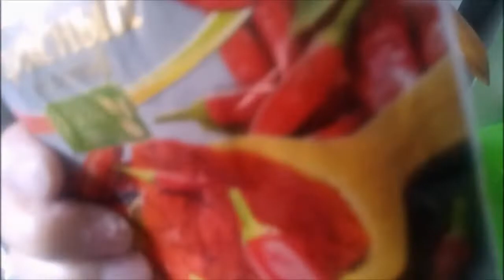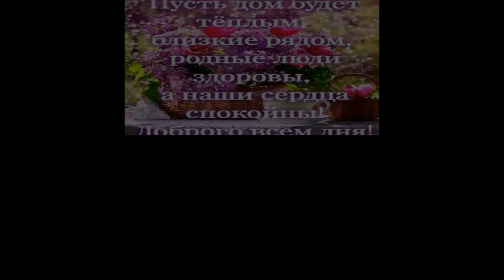ПловИзБедраКурицы# плов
Бедро курицы 1,0кг.Рис 0,300гр.3морковки,3луковицы репч.2 свеж.помидора,чеснок,специи по вкусу.пловизбедракурицы#